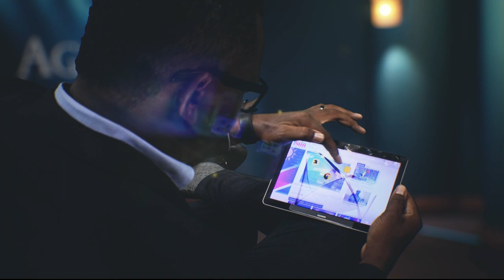Daisry Obal , Dimbulukeni Nauyoma | The Agenda - 16 April 2023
WATCH: Presidential youth advisor Daisry Obal and social justice activist Dimbulukeni Nauyoma discuss the situation of acute youth unemployment in the country, over which the latter was recently arrested.